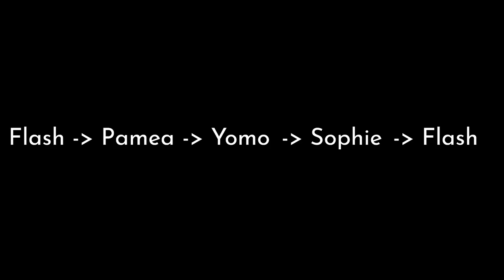We chose each other's mods in Left 4 dead 2